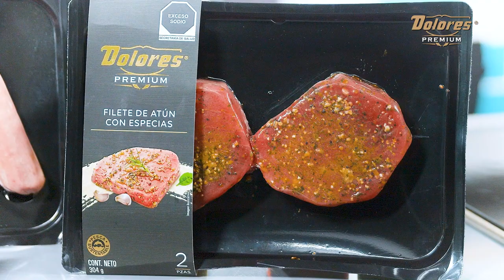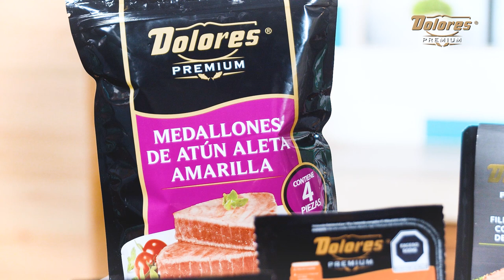Y el ganador es… ¡Medallones de AtúnDolores Aleta Amarilla!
Con @AtunDolores Premium SiempreATuLado puedes disfrutar del gran platillo merecedor de un premio en esta noche de gala para todo el mundo del cine.